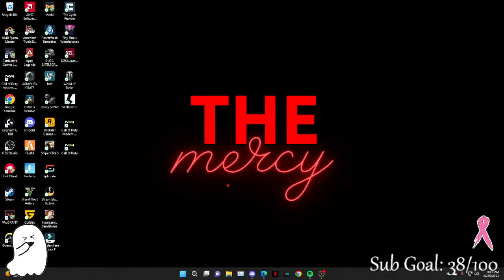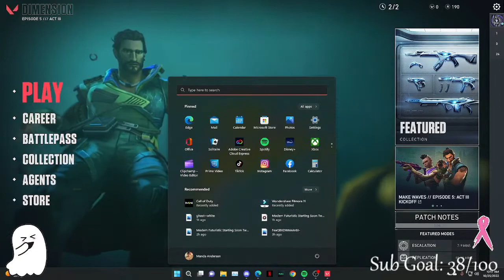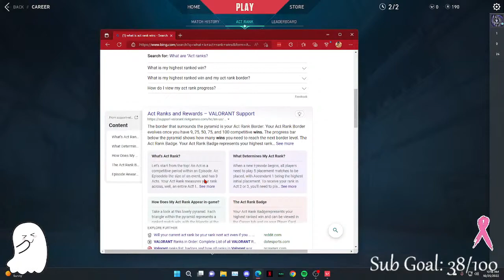Coffee & Hoodies Keep Me Warm !Giveaway !boobies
Hi! Welcome to the stream! Ill be attempting to play a variety of FPS games! Sit back grab a cup of coffee and have a laugh!

*IF YOU WOULD LIKE TO BUY ME A GIFT &lt;3